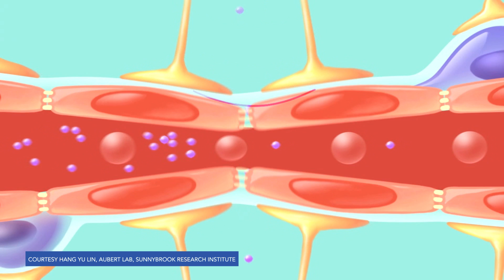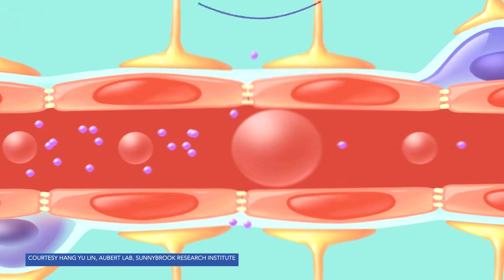First Alzheimer's patient treated with focused ultrasound to open the blood-brain barrier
Sunnybrook scientists have made history as they used focused ultrasound to safely and non-invasively breach the blood-brain barrier temporarily in patients with Alzheimer’s disease in a clinical trial.